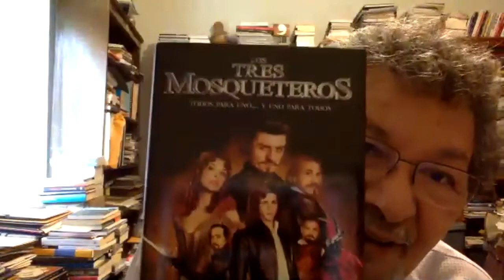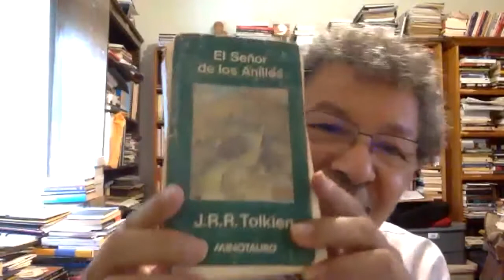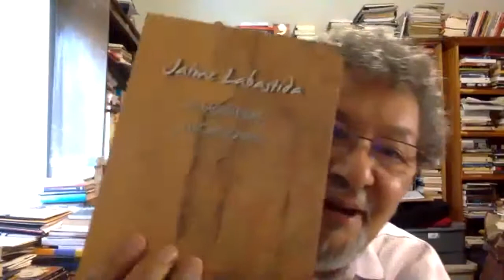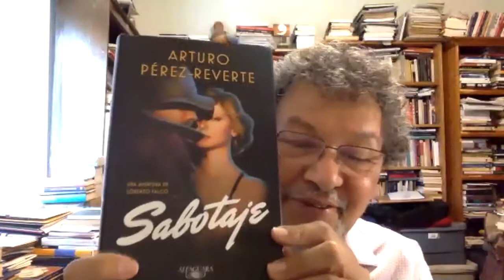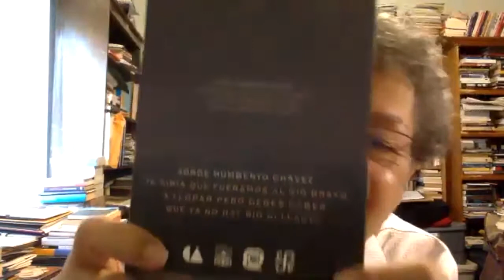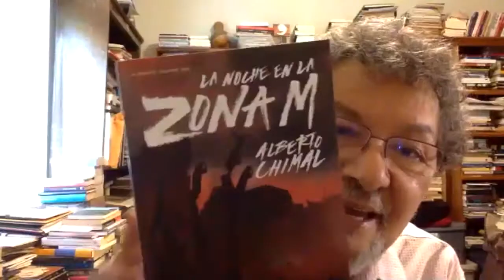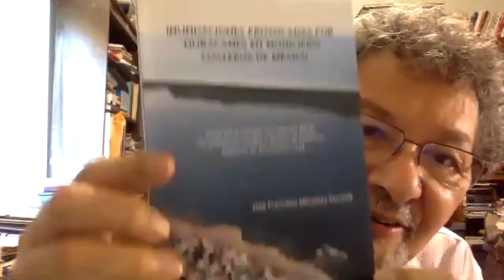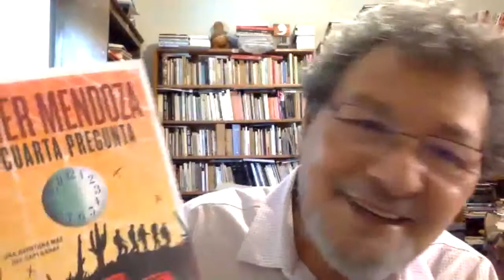Élmer Mendoza, Lecturas recomendadas durante la pandemia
Para el escritor y presidente de El Colegio de Sinaloa: “Como todo el arte, leer es algo que se decanta, que se afina con los años. Hay que darse el tiempo para seleccionar un libro y preguntarse cosas, leer la contraportada, conocer al autor. Es parte de la praxis de un arte que tiene que ver con leer y luego disfrutar el encuentro con el libro que tienen en la mano.”
Sin duda, su charla será una actividad estimulante y para compartir en estos tiempos aciagos.